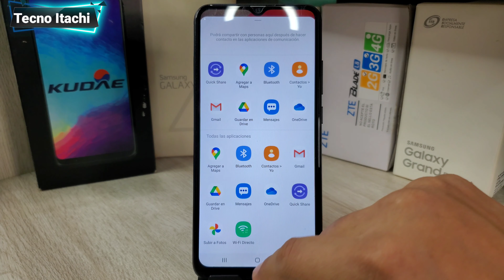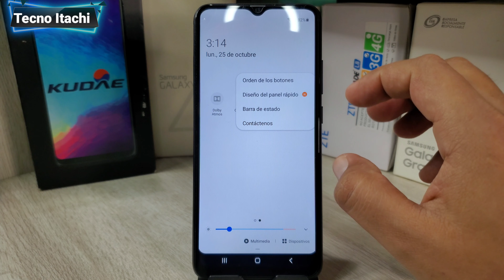Como Hacer Capturas De Pantalla Samsung A02s Con Android 10 y 11/Screenshot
Como Hacer screenshot o captura de pantalla en un samsung a02s con Android 10 y 11
de manera fácil y rápida

espero que les guste el vídeo y que les sirva  saludos